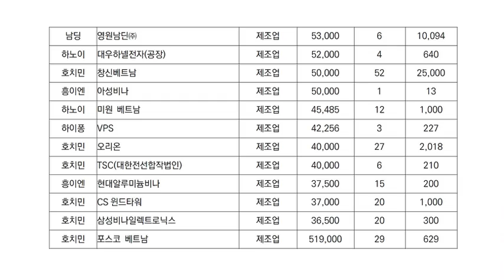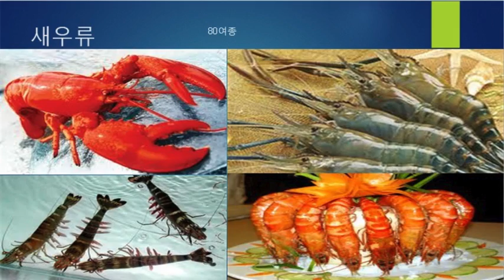[동영상강의계획서] 베트남학 입문/ 배양수 교수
동영상강의계획서 서포터즈: 부산외국어대학교 동남아시아학부 오영웅